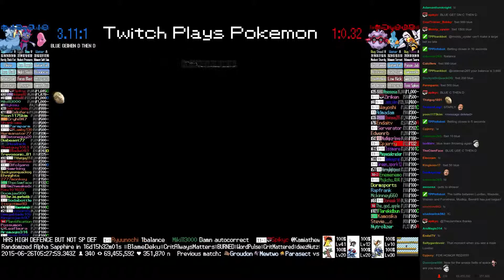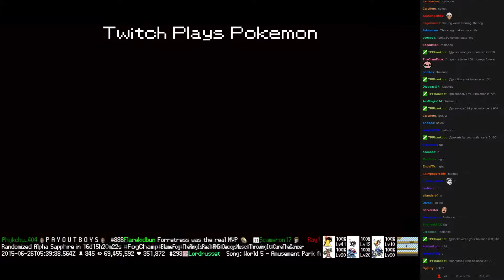Twitch Plays Pokémon Battle Revolution - Match #16861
Match #16861 [Blue: Luvdisc, Weavile, Walrein] vs [Red: Forretress, Mudkip, Beedrill]